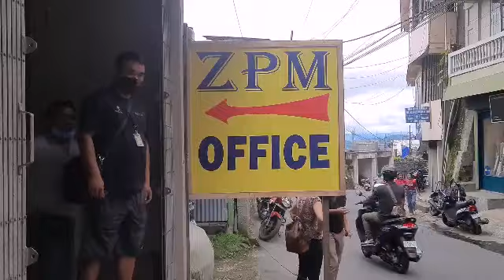ZPm President Pu Lalliansawia Press conference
PRESS STATEMENT OF PU LALIANSAWTA, PRESIDENT ZPM

VC/LC inthlan puan dan hi a mak hle:
Tun tuma sorkarin Mizoram State Election Commission kaltlanga VC/LC inthlan a buatsaih danah hian, mak tih tak tak kan nei a, chungte chu hengte hi an ni.
1. VC/LC inthlan puan (Aug. 5) rualin nomination koh nghal a ni a, August ni 11-ah khar leh a ni. A karah public holiday ni hnih Inrinni leh Pathianni a tla a, inbuatsaih hun ni nga chiah a awm. Nomination koh hnua RO ruat chawp te pawh a awmin kan hria. Heti chuk chuka VC/LC thlan buatsaih hi a awm ngai lo. Sorkar hi mipuiin an hre chiang telh telh a, hriat chian lehzual hma an chuh ni berin kan hria. August ni 4 ah SEDP an sem a, ni 5 ah VC/LC inthlan an puang.
2. Hripui leng khawlaiah a darh tan a, khaw lian leh khaw te hmun tam takah total lockdown puan mek a ni. Chutih laia VC/LC inthlan puan luih hi, mipuite harsatna tawrh mek sorkarin a hre lo niin kan hria. Polling Booth leh Polling Party zawng zawngte PPE-a thuam vek turin kan phut a ni.
3. Tuipuiral mipuite lirnghing vangin an chiai mek a, hmun him laia an hriatah puan-in kaihin an riak khawm mek a ni. Ei bar zawng tura hna pawh an thawh theih loh laia VC inthlan han puankhum hi thil mak a tling. Mihring inlainatna (humanitarian ground) vang chauh talin, Tuipuiral khuate bik tan, VC inthlan hi hun hran ruat sak ni tal se a that kan ring.
4. Tun VC/LC inthlanah hian ruling MNF leh Congress leh ZPM-te inthlur fal tura ngaih a ni. Tun hma lama tihdan ngai lohin recognised party-ten an party symbol chu common symbol atan an hmang ang. ZPM hi Recognised party a la ni ve lo a, ECI ah Registered Party kan ni. Common symbol hman phalna kan dil a, State Election Commission-in Common Symbol hman min phalsak ta a, Free Symbol zinga mi KHUMBEU kan thlang fel tawh a, MSEC chungah kan lawm hle a ni. Chutih laiin, candidate tinte ECI Registration Certificate thil tel tura tih kan ni a. Hripui vanga khaw tam tak inkharkhip vang te, inkalpawhna kawng chhe lutuk vanga transport service mumal loh vang tein, ECI Registration Certificate hi khaw tinah thawn thlen hman rual a ni lo. Hei hi hre fuhin, ZPM-in harsatna a tawh theih dan tur hisap ranin VC/LC inthlan hi MNF sorkar hian hmanhmawh takin a buatsaih niin kan hria. SEC-ah kan dil leh ang a, mipuiten an duh an thlanna dal lo tur zawngin kawng min dappui leh theih ngei kan beisei.
5. Ruling MNF party-ten VC/LC candidate an zawnnaah, an mi duh zawng nawrna atan, an lamhnai sorkar hnathawkte tawng chhanah an hmang nasa hle. An chhungte sorkar hnathawkin sorkar kut an tuar mai ang tih an hlauh vanga candidate hnar ngam lo, tui lo chunga ding tur te pawh an awm tih kan hria. Hetiang em ema politics chhia leh tenawm hi Mizoramah a la thleng ngai lo a, a pawi takzet a, tun hnuah thleng tawh ngai lo se kan duh.

6. September ni 1-ah Assembly Session a awm leh dawn a, chhan loh theih loh zawhna te, sawiho loh theih loh resolution-te a awm leh ang. Mipuiten tapchhak zawl atangin TV-ah kan lo thlir leh ang. MNF sorkar hian Assembly Session hi a huphurh ngawih ngawih vangin, VC/LC inthlan pawh hi Assembly Session hma ngeia neih ngei a duh a, khuarel chhiatna vanga mipuite harsatna tawrh mek pawh a hmu phal lo ni berin kan hria.
7. 15th Finance Commission chuan 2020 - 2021 report-ah khan, Mizoram VC-te pualin sum cheng vaibelchhe 93 a rawn dah hrang a, state sorkar zenpui theih loh turin, khaw tin chan tur pawh then fel vek a ni tawh. State sorkar pawhin State Own Tax Resources (SORT) atangin 15% chu VC-te insem turin a dah ngei tur a ni bawk. He kalphung hi sorkarin a zawm em tih kan veng tlat dawn a, khaw tina sum sem dan tur kim pawh a buin kan kawl tawh. Ruling VC nih vanga hamthat fal bikna tur a awm tawh lo. VC member atan ruling mi nih vang ni loin, mi rinawm apiang thlang ila, khua/veng tan a fuh ber dawn.
Ngenna:
Mipuiten rilru fim tak pu a, Mizoramah Kalphung Thar Mipui Sorkar tundin kan duhzia huaisen taka puanzarna remchang atan he VC/LC inthlan hi hmang turin, mi tinte kan sawm a ni.
Issued by: ZPM General Headquarters, Aizawl; Mizoram